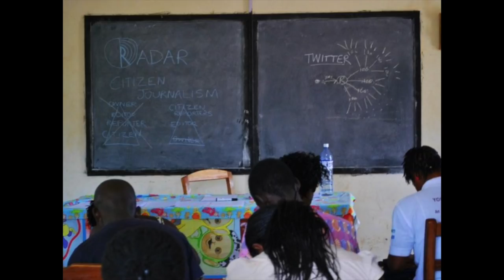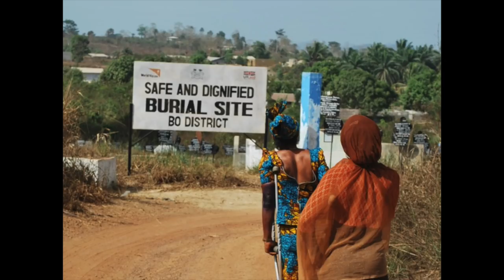Why we shouldn’t be a voice for the voiceless. | Libby Powell | TEDxLSE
The world is full of hidden experts: the most remote and marginalised groups hold a wealth of insight into the world’s most complex challenges. Journalist and activist, Libby Powell discusses the untapped power of unheard voices and why the strength of their stories is diluted when outsiders speak on their behalf. Libby Powell is the founding director of On Our Radar, the communications agency for unheard communities. The organisation creates new channels and opportunities for people on the margins of societies worldwide to share news and insight. They run collaborative research, advocacy and media projects with communities who have little or no public voice. This talk was given at a TEDx event using the TED conference format but independently organized by a local community.